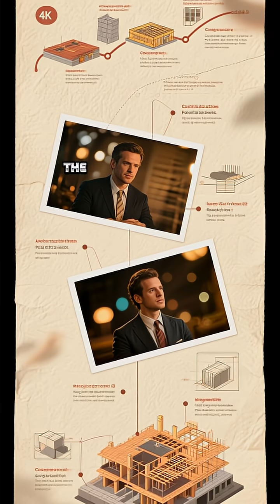China Builds Two 120,000-Ton Nuclear-Powered Supercarriers in Race for Naval Dominance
China is constructing two massive nuclear-powered aircraft carriers